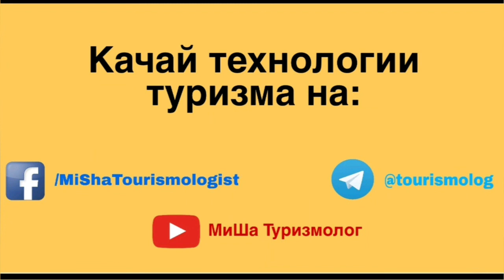Startupping in Tourism | Michael Shamshidov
International conference on Digital Economy, organised by MIDS.uz on April 23, 2020.